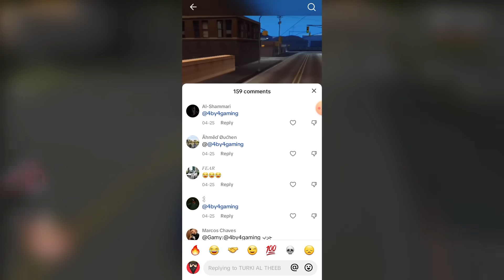تجربة قلتشات التيك توك لـ قراند سان اندرياس 😂💔 ! | الجزء 8